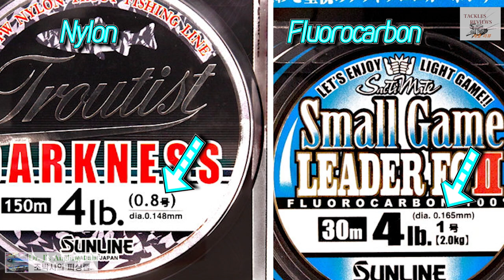낚싯줄 지식8, 강도와 감도의 진실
나일론 낚싯줄이 늘어나서 감도도 안 좋고 약하다는 것은 거짓입니다. 나일론, 플로로카본, PE 3가지 낚싯줄의 강도와 감도에 대해 자세히 설명합니다.